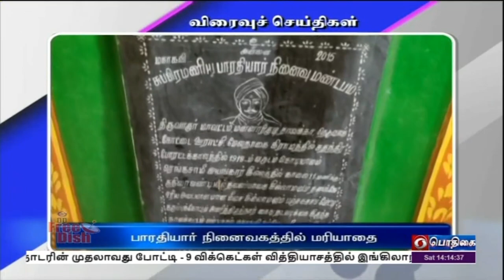மகாகவி பாரதியார் பிறந்த தினம்